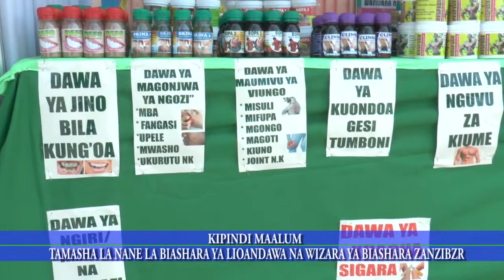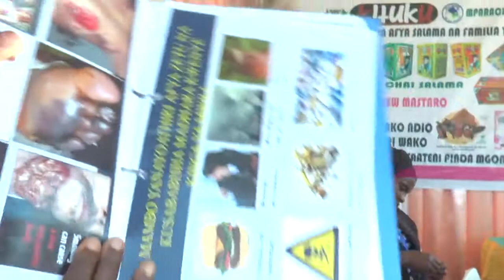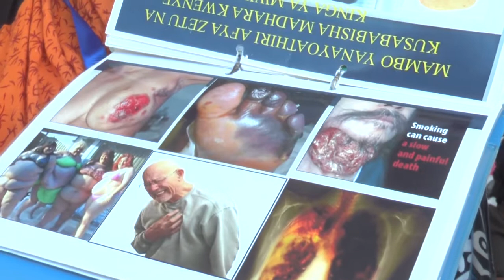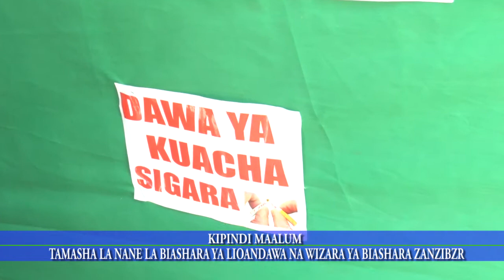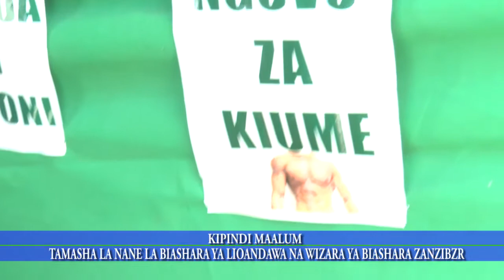🔴TAMASHA LA NANE LA BIASHARA YA LIOANDAWA NA WIZARA YA BIASHARA ZANZIBZR